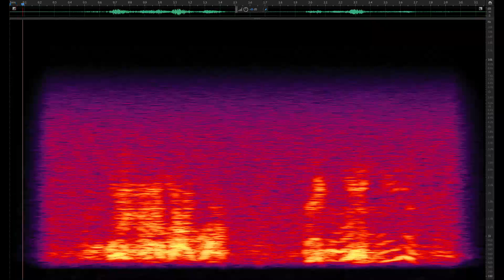Dominance pulsing growl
Approaching barks, these growl-like barks are frequently given by one wolf displaying dominance over another.